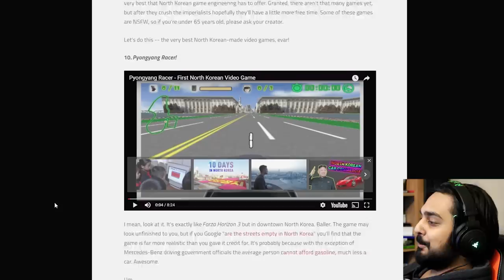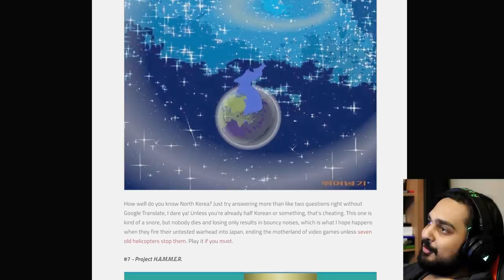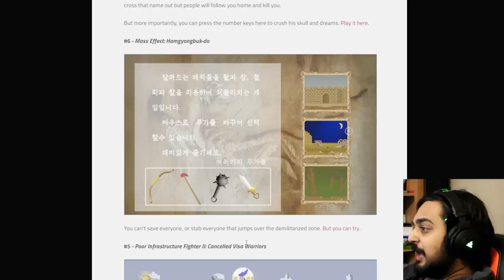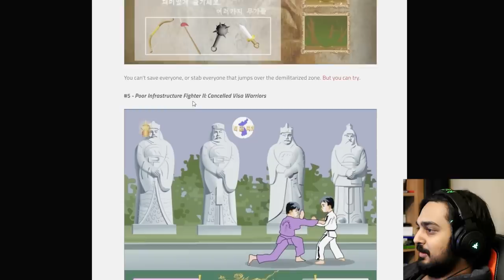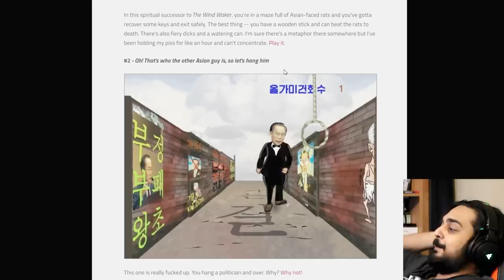MORE NORTH KOREAN GAMES!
Hello guys and gals, it's me Mutahar again! This time we take a look at the other bounty of games from best Korea and finally close this chapter behind us!